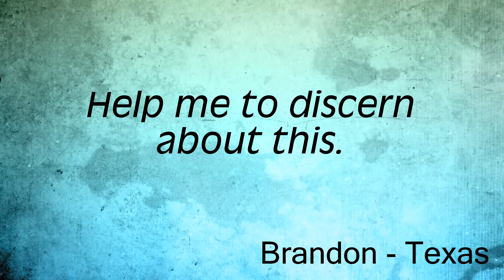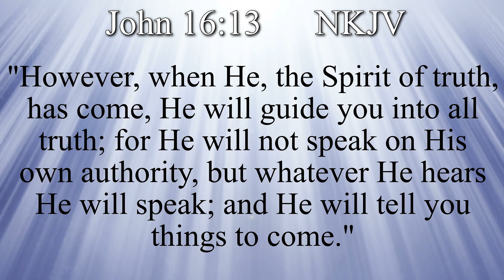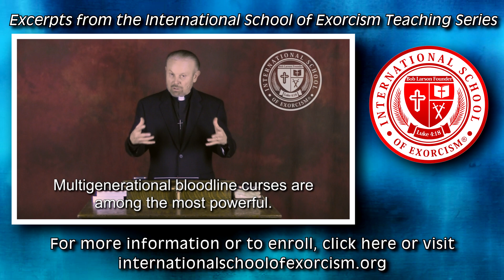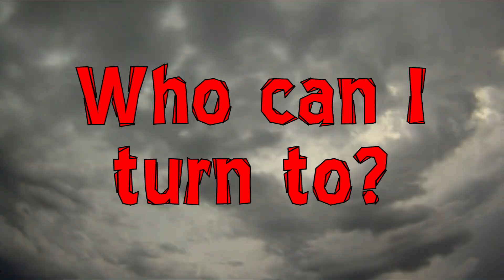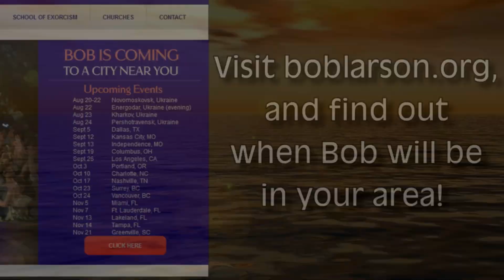Ask the Exorcist: “How can I discern when supernatural manifestations are of God or not?”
Brandon from Texas asks: “Some say that certain charismatics are engaging in New Age practices. Others say you can’t judge even if something is weird. Help me to discern about this."

Bob: "Discerning Christians need a balance between witch-hunting v. uncritically accepting everything that is supernatural. If it’s odd, it’s not God; but be careful about passing judgment on someone’s experience that may be outside of your theological framework."